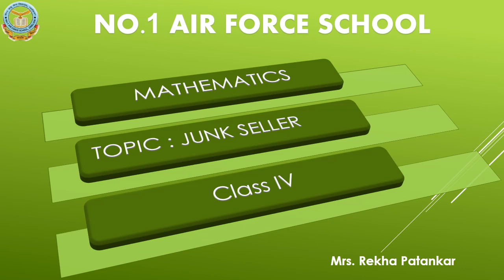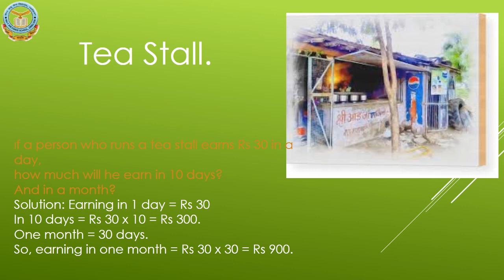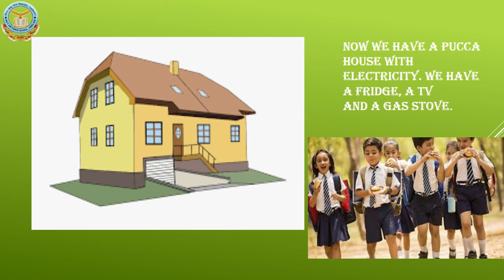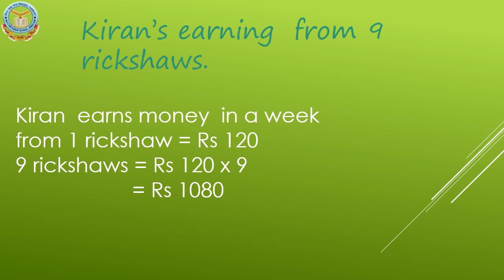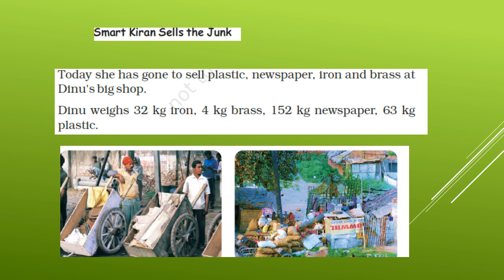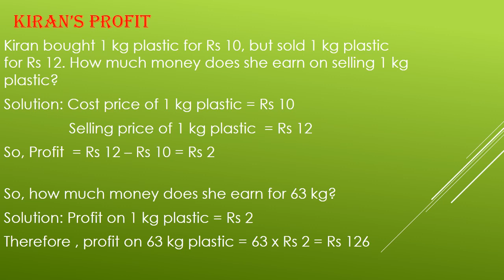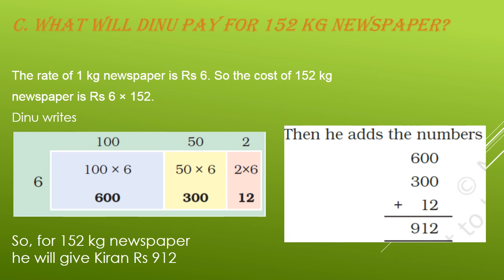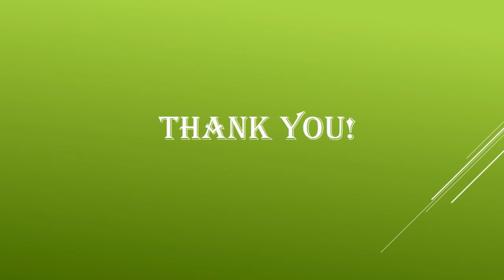CL 4 Maths Ch 6 Junk Seller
This is the true story of Kiran, who has a junk shop in Patna. Through this video, students will learn
* Utility of maths in the day-to-day -life.
* Applying skills of break-up method of multiplication to solve every day's problems.
* Solve multiplication problems mentally.
* Buying and selling concept and earning profit.
* Calculation of Rupees & Paise.
*Writing every-day record in the diary.